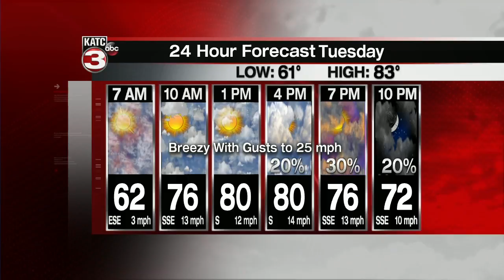Rob's weather forecast part 1 04-27-20 5pm